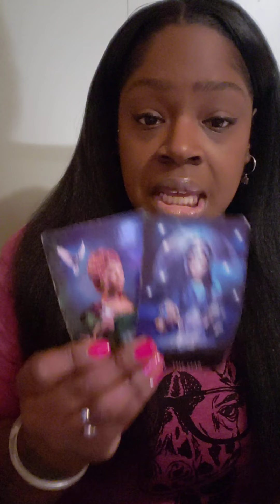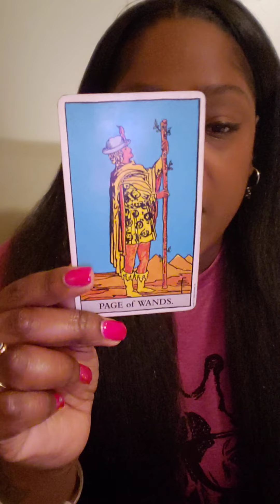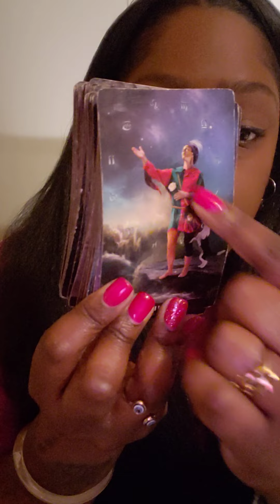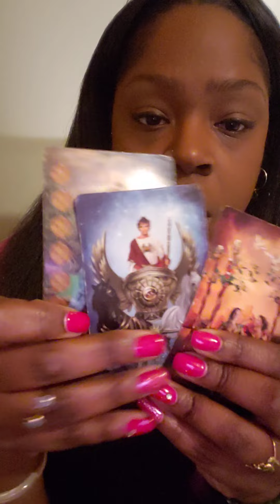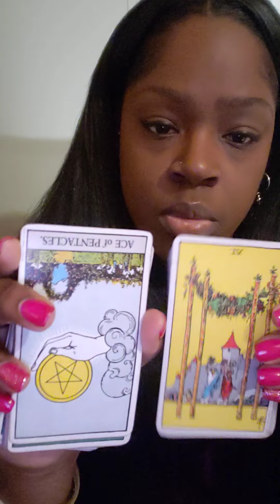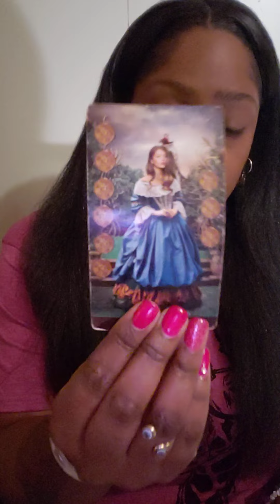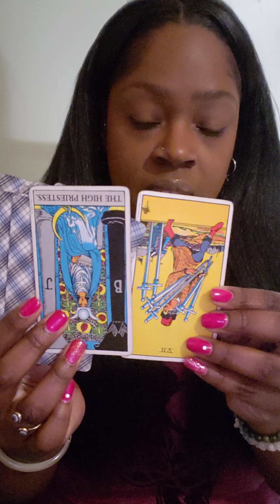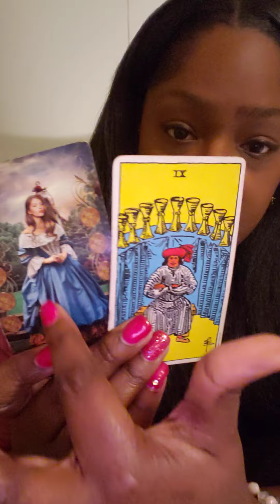♋ CANCER THEY OWE YOU, SECRETS COMING TO THE LIGHT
CANCER General Weekly Reading

💛 READING OPTIONS 💛

Option A.
$65

2 question Intuitive  Tarot Card Reading ( with 2 clarifying cards)

Option B.
$95

3 Question Intuitive Tarot Card Reading ( with three clarifying cards)

Option C.
$125

4 Question Intuitive Tarot Card Reading

of :

Astrology
Numerology
Reiki healing